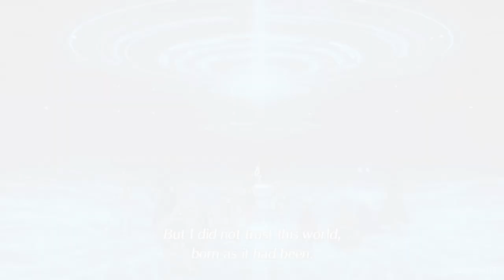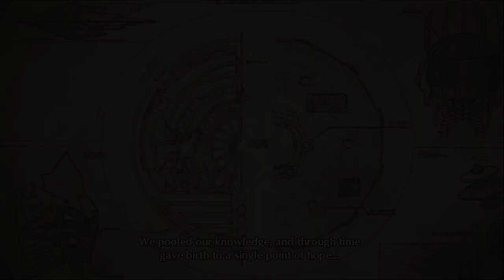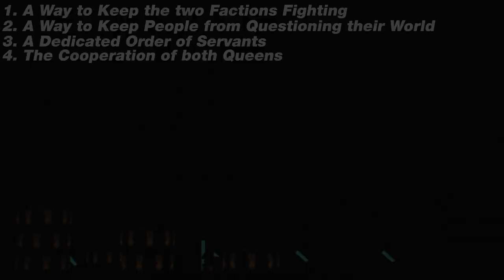Xenoblade Chronicles 3 Story Explained (1/2)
The first of two parts going through a comprehensive guide of Xenoblade chronicles 3's lore.